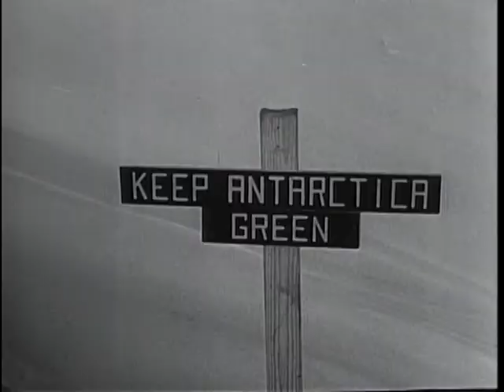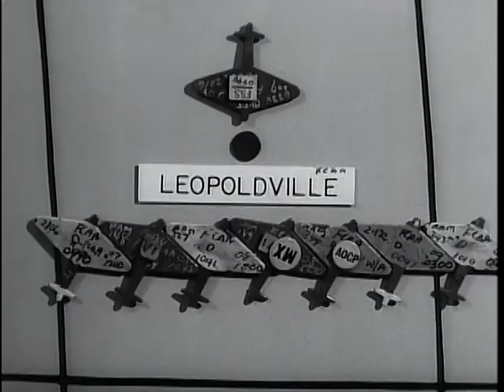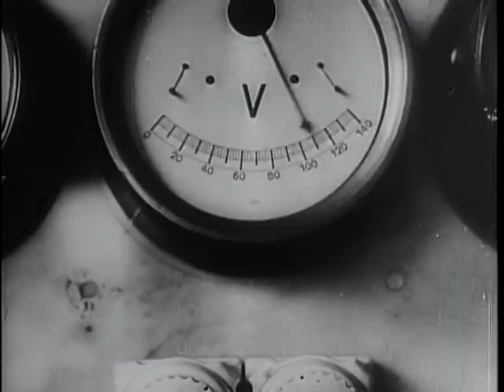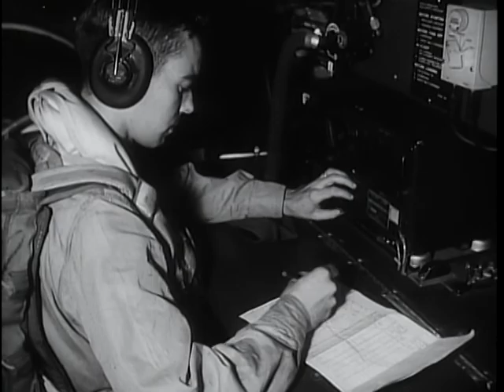Big Picture: Salute to Military Air Transport Service (MATS)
Big Picture: Salute to Military Air Transport Service (MATS) - National Archives and Records Administration   - ARC Identifier 2569811 / Local Identifier 111-TV-581 - DVD Copied by Thomas Gideon - Department of Defense. Department of the Army. Office of the Deputy Chief of Staff for Operations. U.S. Army Audiovisual Center. (ca. 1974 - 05/15/1984). Air Transport has accomplished a great deal to solve the problems of our military forces attempting to be everywhere at once with everything. MATS--Military Air Transport Service--maintains a mobile aerial task force that can move huge numbers of men and vast amounts of supplies to distant frontiers rapidly and efficiently. This week's THE BIG PICTURE covers four current emergency airlifts to four parts of the globe and goes back in time to show in historical perspective some of the famous airlifts of the past.